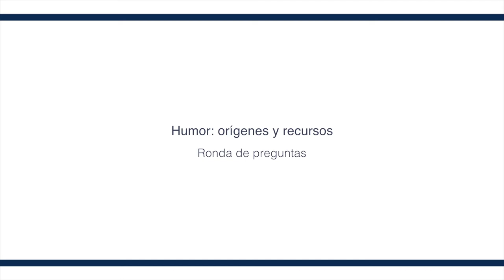Humor: Orígenes y recursos. Ronda de preguntas